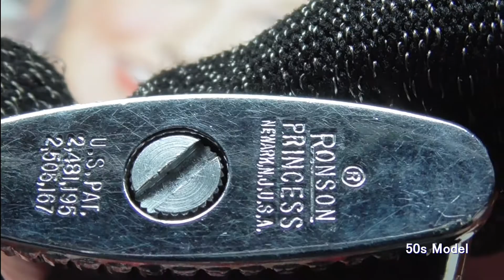[ Lighters ] Ronson #13 Princess Swivel Base "Chromiumed Seahorse"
My first Princess.